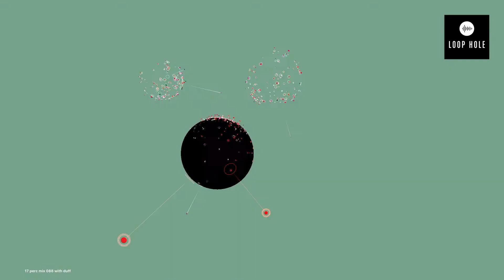Free Indian hip hop music | No copyright music | Royalty free loops